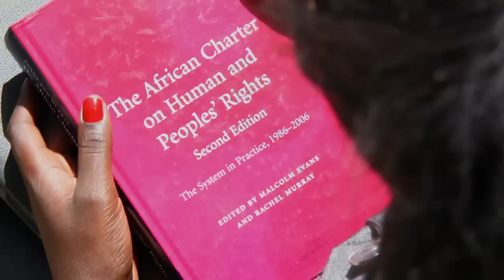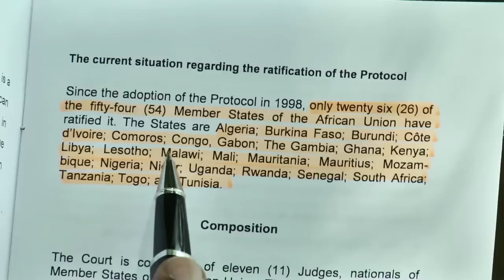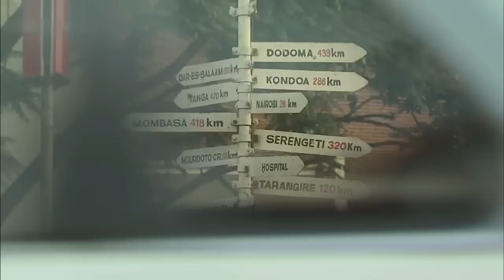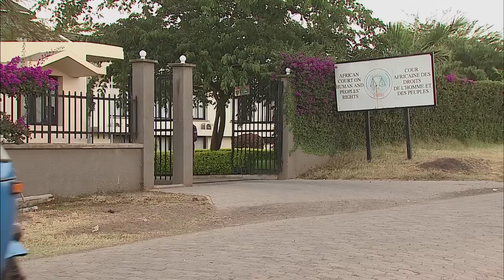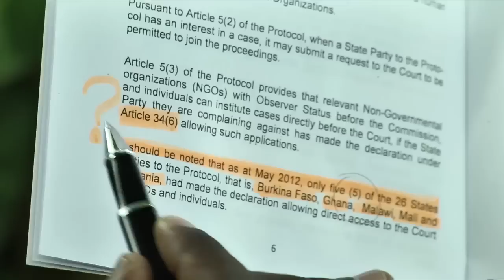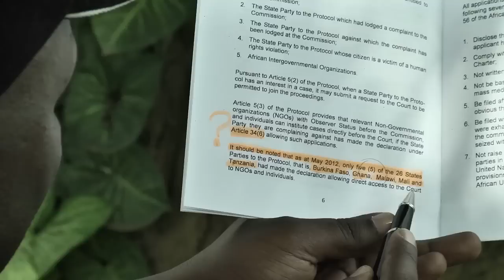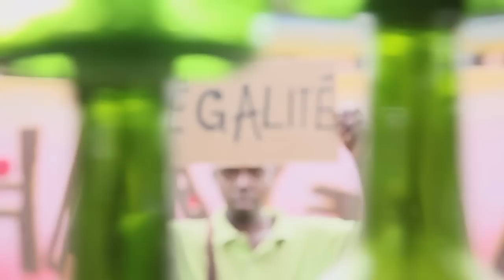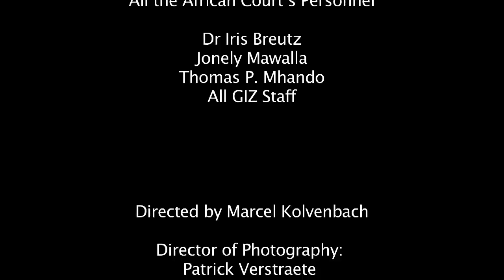The African Court of Human and Peoples' Rights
Info documentary about the African Court of Human and Peoples Rights who has its head quarters in Arusha, Tanzania.